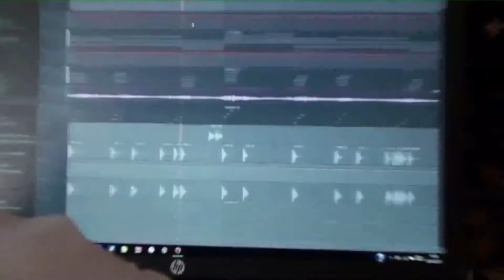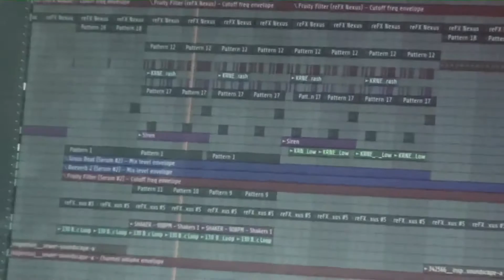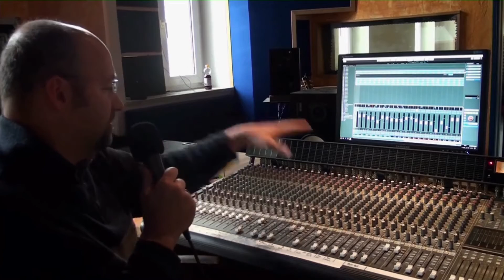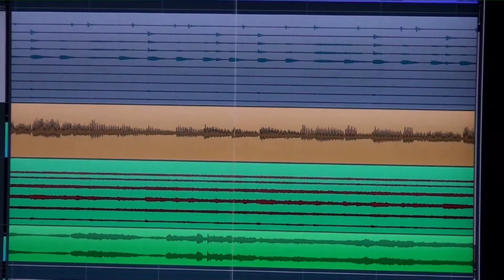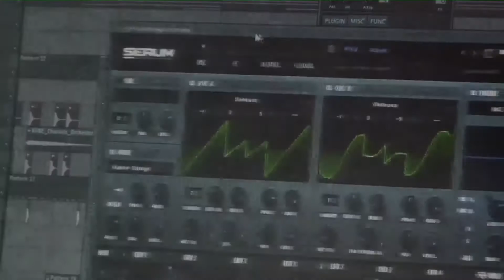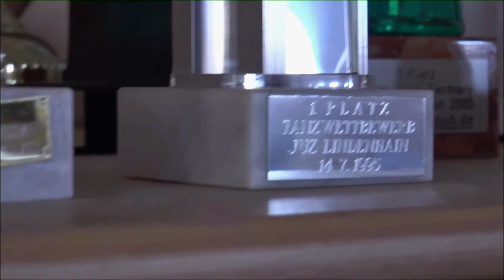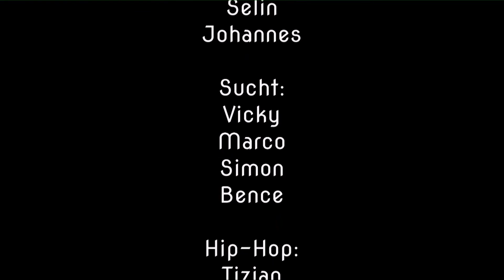UPPS - Die P-Seminarshow aus dem Connect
Das Video P-Seminar vom HLG hat am 5.7.17 ihre Abschlusssendung aus dem Connect gesendet. Mit Livegästen vor Ort und Livestream haben sie ihre Themen vorgestellt. Diese waren: Jugendkulturszenen rund um  Hiphop, Musikproduktion, und das Thema Sucht. Hier die Sendung nochmal als Mitschnitt!